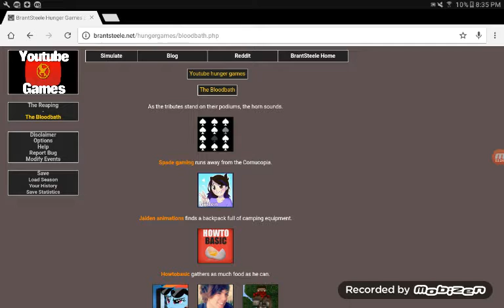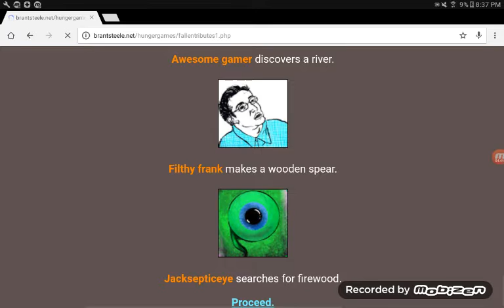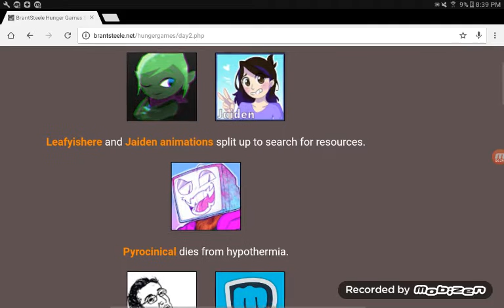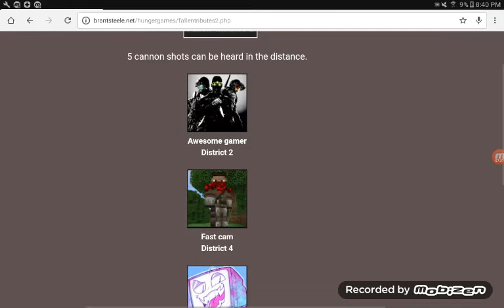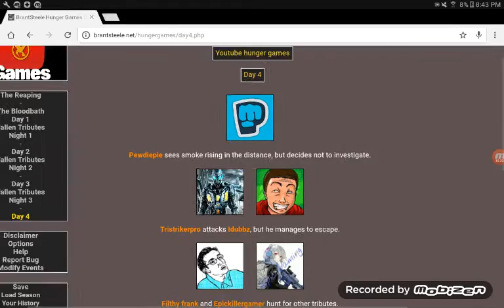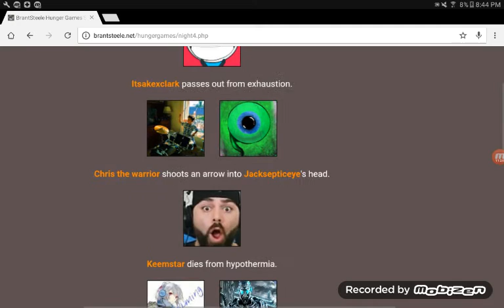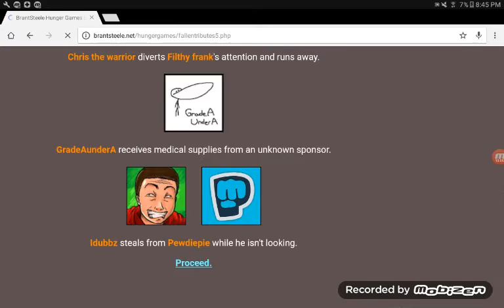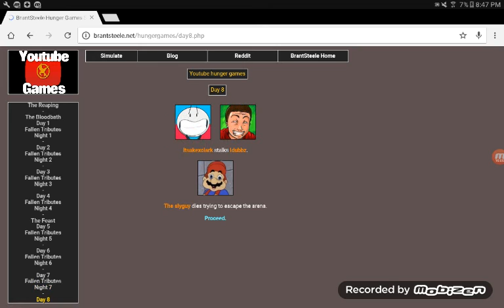YOUTUBE HUNGER GAMES!!! (20 subscriber special)